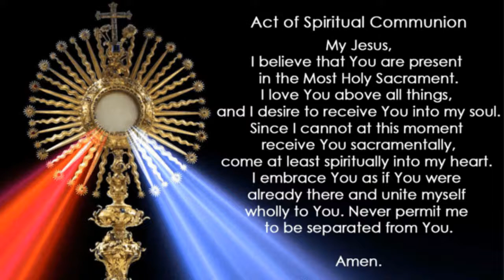Holy Mass - St John Cantius